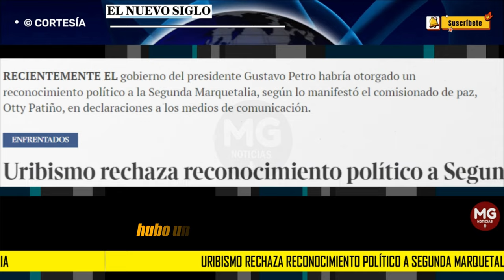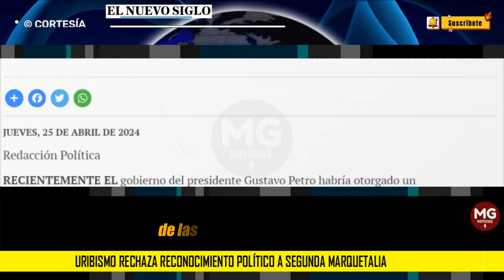ALERTA ⚠️ URIBISMO RECHAZA RECONOCIMIENTO POLÍTICO A SEGUNDA MARQUETALIA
Uribismo rechaza reconocimiento político a Segunda Marquetalia
Senadora del Centro Democrático cuestionó que el gobierno Petro esté "corriendo para reconocer como actor político a los terroristas de las Farc de Iván Márquez"